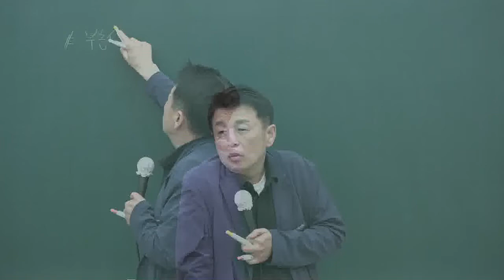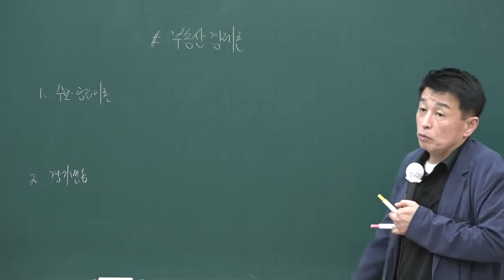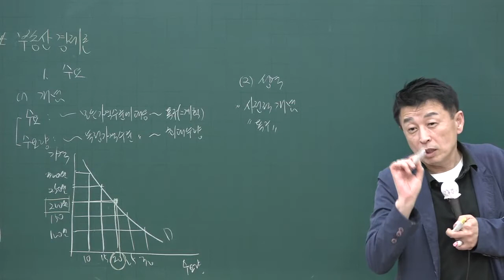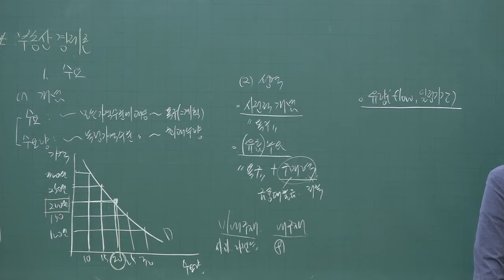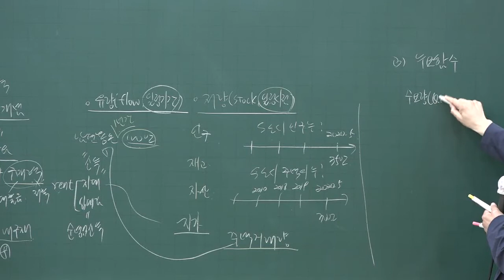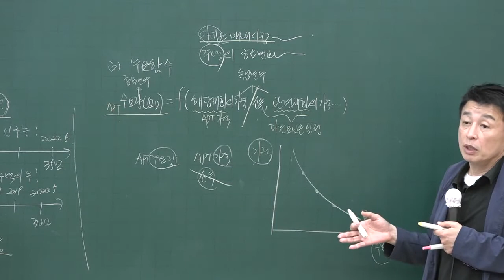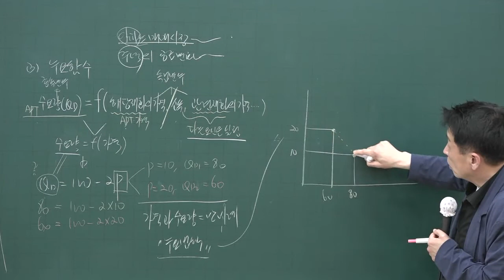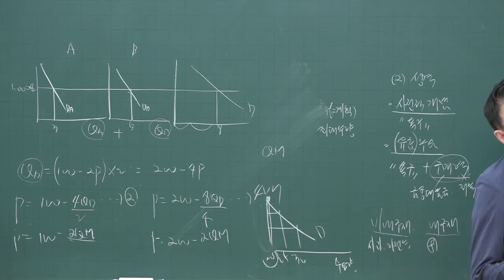[공전무] 2020년 공인중개사 부동산학개론 핵심이론과정 5-3